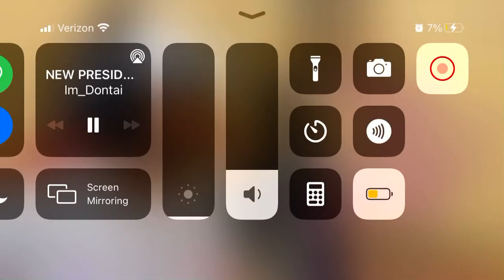ImDontai reacts to (Amanda Bynes) ''Diamonds'' song 🗑👎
Make sure to FOLLOW @Im_Dontai on Twitch and turn on post noties so you are notified when ever he goes LIVE.